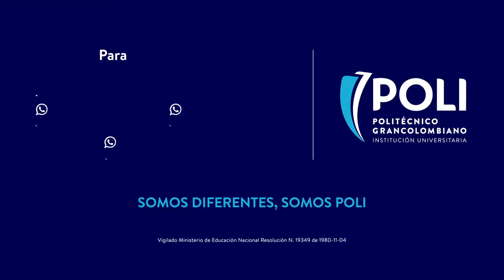Servicios corporativos del Poli